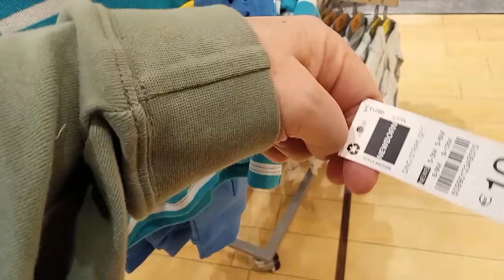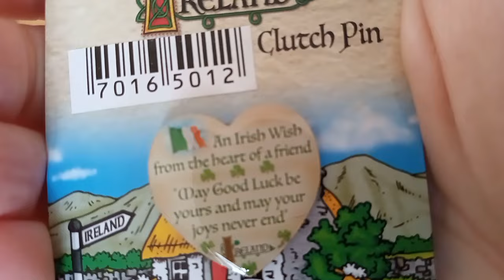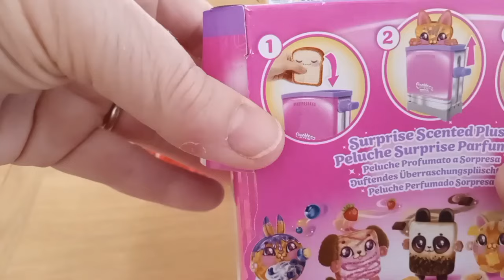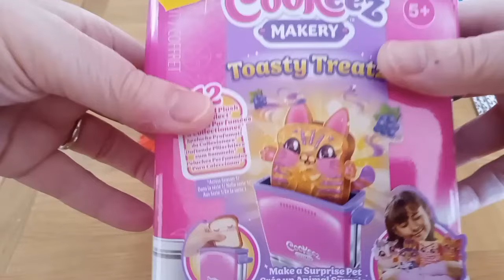Kids Clothes Dunnes NI + mini Haul reborn family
Hello friends ☺️👋 Today I share kids clothing from a store called DUNNES in Northern Ireland. It is a middle of the road store.
ps: I did spell Dunnes wrong in the video lol; excuse me please!